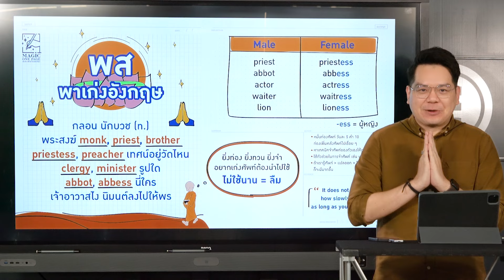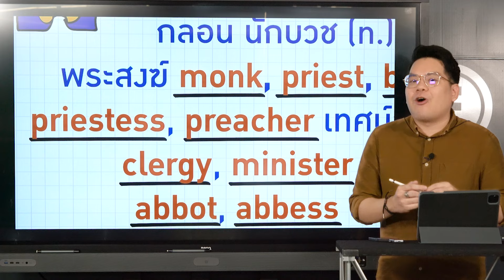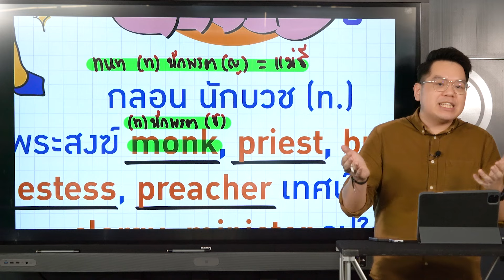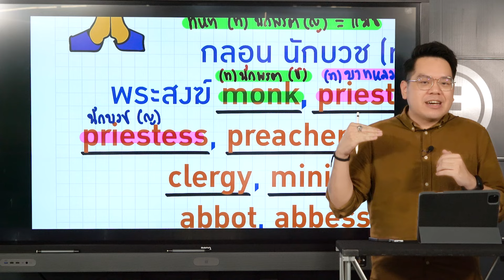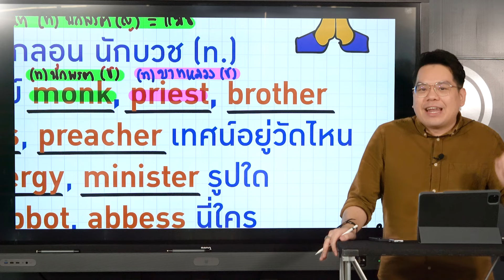กวีสอนศัพท์ | รวมศัพท์ "พระสงฆ์" ต้องรู้ ด้วยสูตรลัด เร่งจำศัพท์ออกสอบ GAT ENG | Magic One Page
สูตรลัด เร่งเก่ง GAT ENG ใน 2 วัน‼ BOOT CAMP GAT ติวเข้มโดยครูพี่หมอเต้ GAT ENG ปีล่าสุด 150

📌BOOT CAMP GAT/PAT 5
- เรียนสั้น เน้นเสริมเทคนิคที่ต้องใช้ในการทำข้อสอบ GAT ENG, GAT เชื่อมโยง, PAT 5
- วัดความรู้ด้วย “PRE-TEST & POST-TEST” ทุกวัน
- MOCK UP ข้อสอบยากเทียบเท่าข้อสอบจริง "SIMULATION TEST" พร้อมติวเฉลยละเอียด
- เรียนจบ ทบทวนได้

📅 แล้วพบกัน
- เสาร์ 30 ต.ค. - อังคาร 2 พ.ย. 64
- 8:30 - 18:30
- ติวพร้อมกันทั่วประเทศผ่าน ZOOM

✨ พิเศษ‼️เด็ก English Unlimited  ชำระค่าเอกสารเพียงวันละ 250.-
เด็กที่ไม่ใช่  English Unlimited จ่ายเพียงวันละ 1,000.-
สมัครเป็น PACK ลด 30% เมื่อสมัครภายในวันนี้ - 30 ก.ย. 64
สนใจสมัครทัก INBOX หรือสมัครผ่าน Shop

น้องๆ ที่ติดปัญหาหรือไม่เข้าใจตรงไหน DM หา IG ครูพี่หวายได้เลย!!

🆓ทดลองเรียนออนไลน์กับ ENCONCEPT ฟรีทุกคอร์ส!